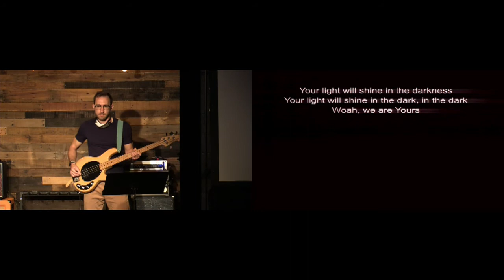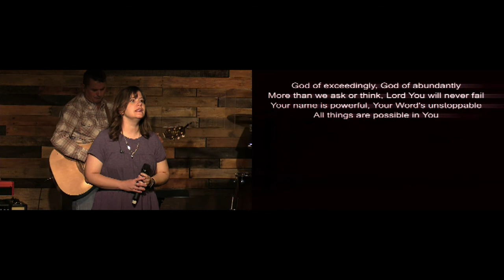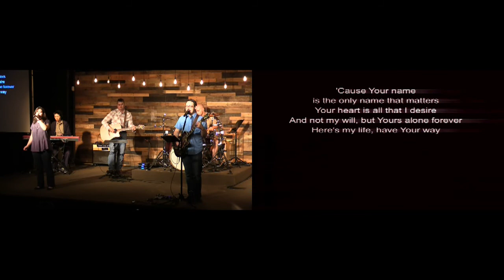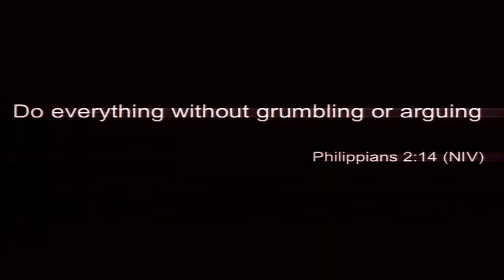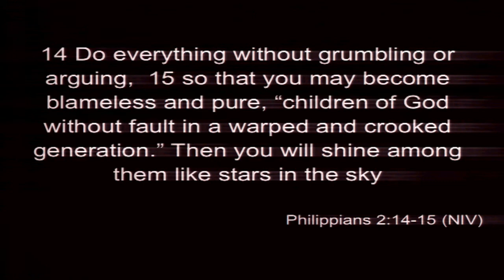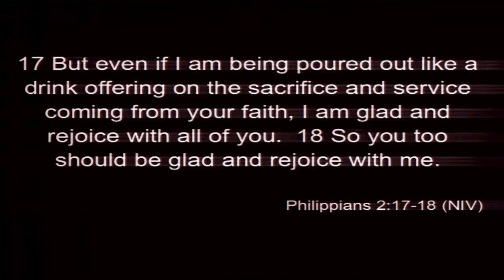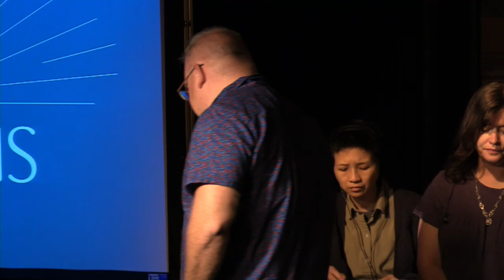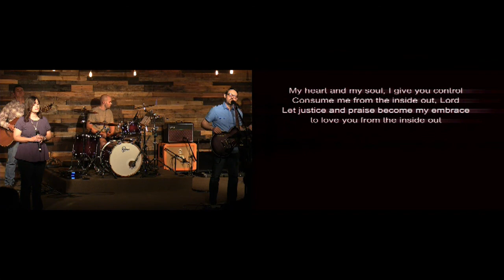Philippians in a Word: Overflow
August 2, 2020 - Pastor Tony Turner